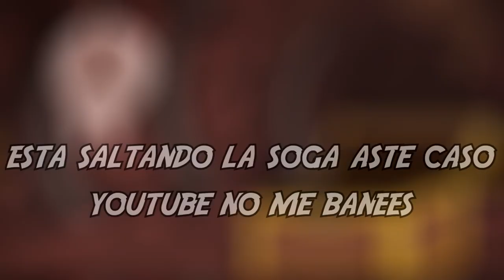The Binding Of Issac: Afterbirth+ #4 - EZ Game EZ Laif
Otra partida pero esta vez con Magdalene y un combo de items que esta muy OP
Like y compartir si les gusto el video